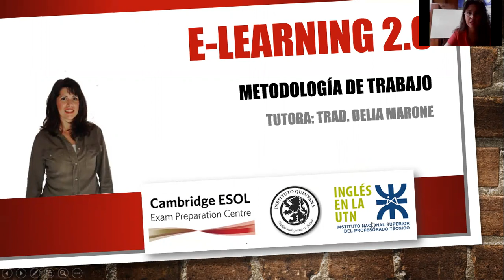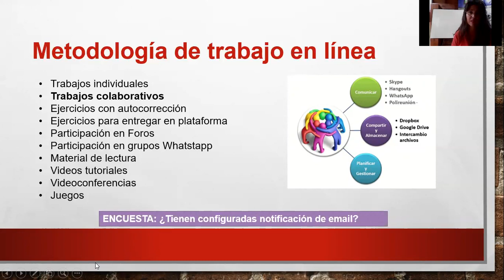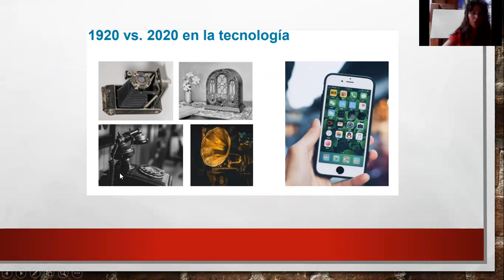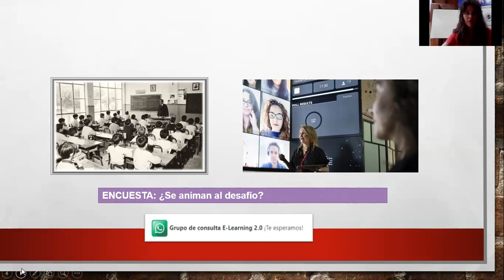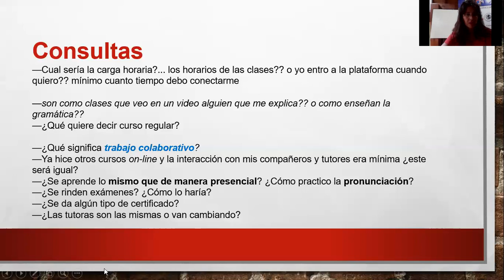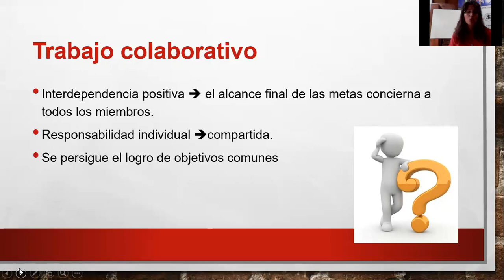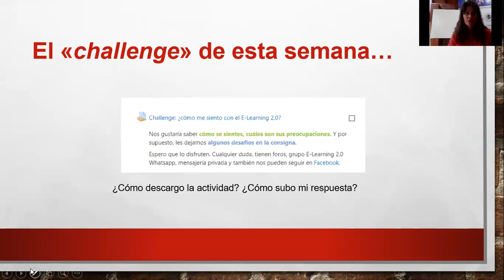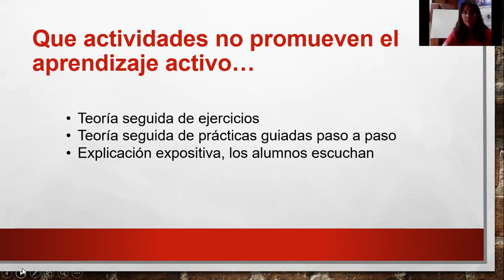Clase 3 E-learning 2.0